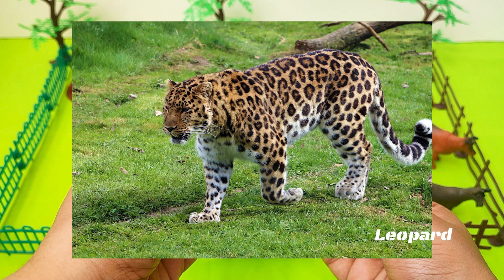Tiger, Fox, Zebra, Lion, Panda, Elephant, Leopard, ......Wild and Farm Animal toys for Kids to learn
Tiger, Fox, Zebra, Lion, Panda, Goat, Giraffe, Kangaroo, Elephant, White Wolf, Leopard, Moose, Bear, Hippopotamus, Rhinoceros, Elk, Wild and Farm Animal toys for Kids to learn